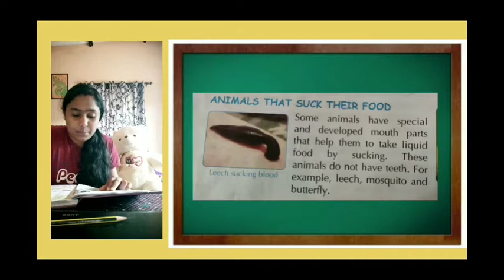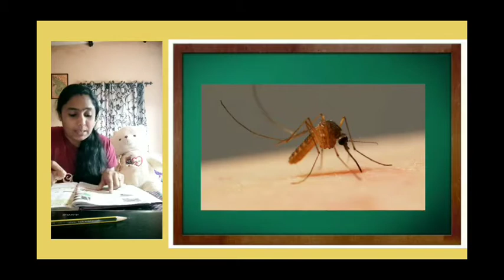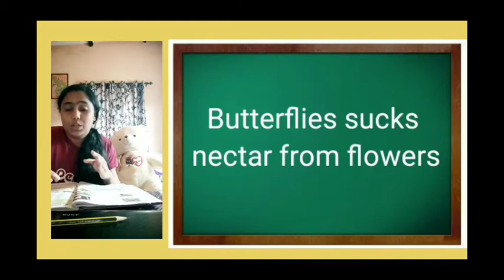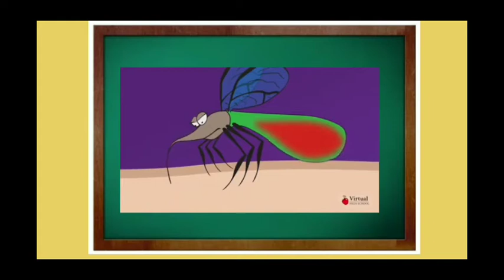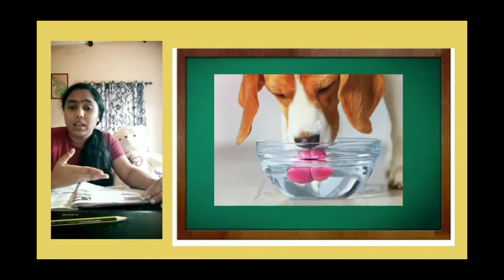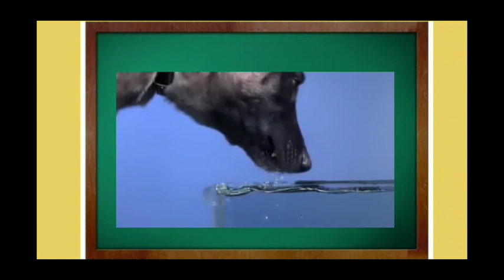How do animals eat??(Animals suck the food, Animals that lap the food)